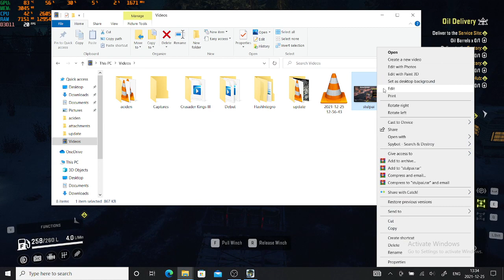Snowrunner Walkground "Oil Delivery"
The Michigan district cannot work without fuel. Four companies are waiting for fuel. Carry four tons of fuel. The road will offer you deep snow, heavy mud and uneven terrain.